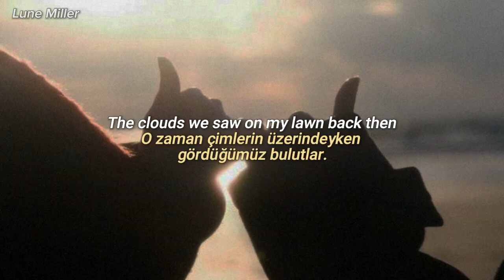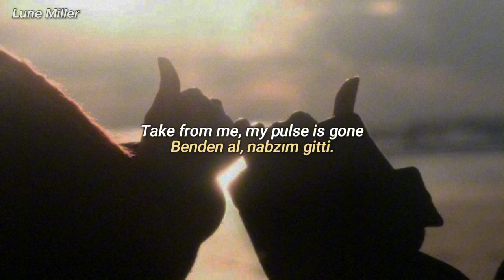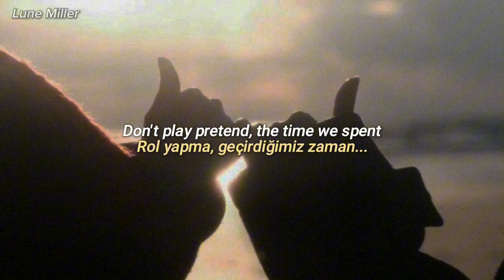Dream, Ivory - As i Say | Türkçe Çeviri (sözleri)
Çeviriyi elimden geldiğince düzgün yapmaya çalıştım ve emin olabilmek adına iki arkadaşımdan yardım aldım. Umarım beğenirsin.